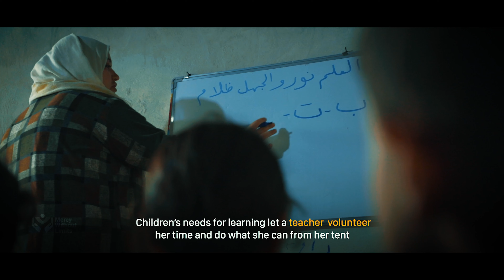Education Status 2021 in Northern Syria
Here… From the Northern camps of Syria
More than 1 million children live in these camps
Where there is no place for education
There is a widespread phenomenon of children dropping out of schools
Some children practice professions that endanger their lives
Number of working children have increased which poses a great danger to their future
And the reason for this is a shortage of educational resources
Many of the children do not know how to read or write
And many of them have exceeded the age of 13
The deterioration of the educational sector caused a major educational disaster for children
In the shadow of widespread ignorance
The child needs to walk hundreds of meters to get to school
Through off-roads, farm land, and hardships of walking in very hot or cold temperatures
Northern Syria towns live in a poor state of transportation
This negatively affects the transfer of students, especially those with special needs
Children’s needs for learning let a teacher  volunteer her time and do what she can from her tent
Regardless of the tight space and little resources that she has to keep moving forward
But that desire and passion is still found there
Help Contribute to saving and protecting their future